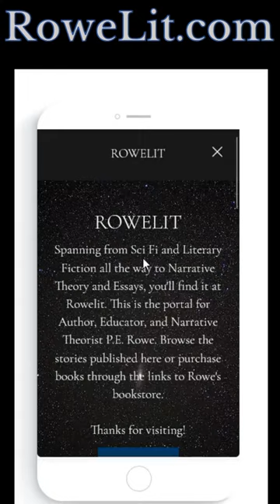Legacy | Story Trailer, Sci-Fi Weeklies by P.E. Rowe